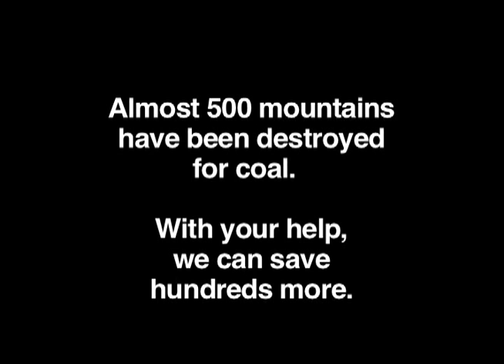Huckleberry Ridge, KY: The Story of Daymon Morgan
America's Most Endangered Mountains - Huckleberry Ridge, KY

- - - COMMUNITY STORY - - -

"We are going to be the endangered species." - Daymon Morgan, resident of Huckleberry Ridge, KY

Daymon Morgan's woods are teeming with bloodroot, as well as golden seal, ginseng and wild ginger. Not too long ago, these native plants grew wild and plentiful not just in Morgan's woods but in the neighboring mountaintops adjoining his property, on the tree-laden slopes that have been part of the majesty of the Appalachian landscape - and integral to the lives of his community - for generations.

But now, the mountaintops surrounding Morgan's land are bleeding. More precisely, they are being blown apart with explosives. Mining companies are blasting the tops off the mountains, pursuing a technique that makes it easier and faster and cheaper to remove coal from the earth that holds it. It's an efficient technique: Explode the mountain; remove the coal; shove the waste over the nearest hillside; "reclaim" the site; move on to the next site.

Morgan's fear isn't just for the streams, or the trees, the deer or the wild turkeys, the ginseng or the bloodroot. It's for his family and friends; their health and safety. And he fears for the welfare of all the rest of us who, let's face it, live downstream.

"We are going to be the endangered species," Morgan said, his eyes stubbornly fixed on his visitors, making it clear whom he meant when he said "we."

KFTC works with people to organize in their home communities across Kentucky, helping everyday community members become extraordinary community leaders.